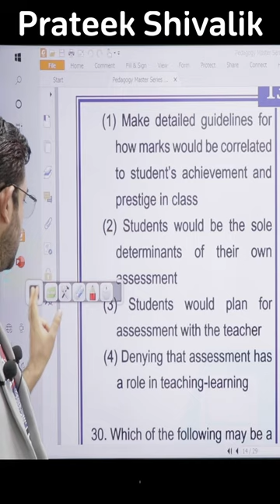Class assessment में बच्चों का क्या role होगा